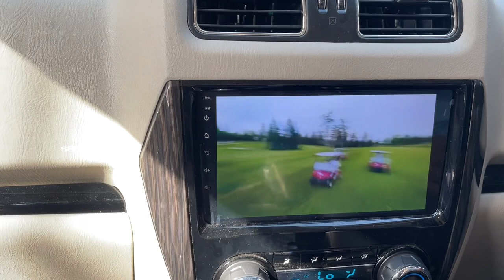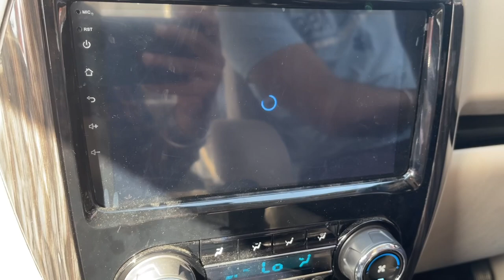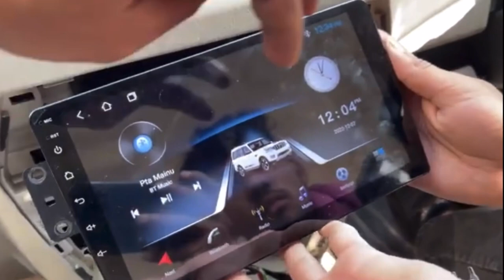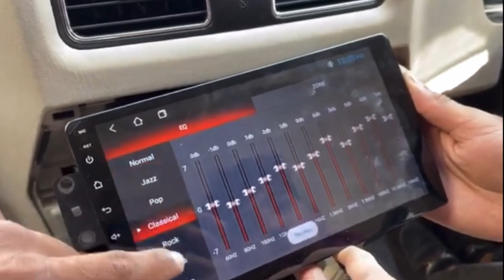PLAY YOUTUBE IN SCORPIO S-11 CLASSIC COMPANY FITTED STEREO | NOW NO NEED TO CHANGE STOCK ANDROID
in this video I have described to my viewers that there is no need to worry about your Scorpio classic s-11 android unit that is provided by factory to the customer.
Yes, now you can play YouTube videos in your Nippon factory made head unit.
audio tested on the songs by

there is not any description about that how you can deal with the situation.
likesharesubscribe to the channel 😌🔔👍